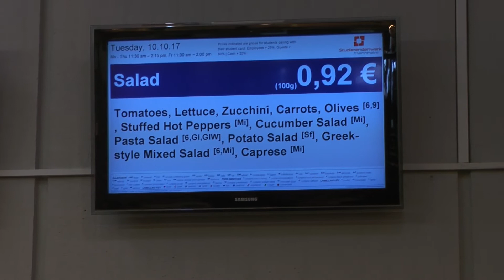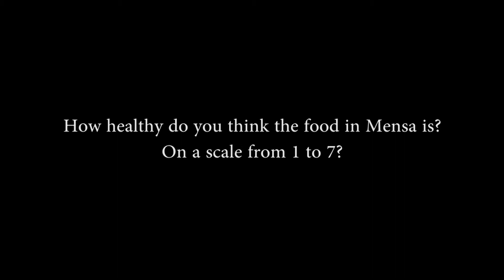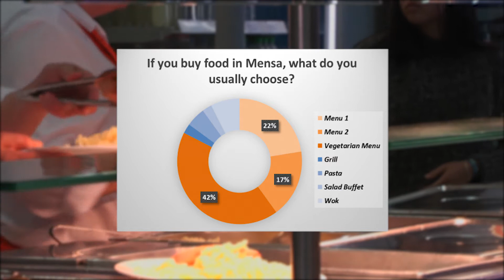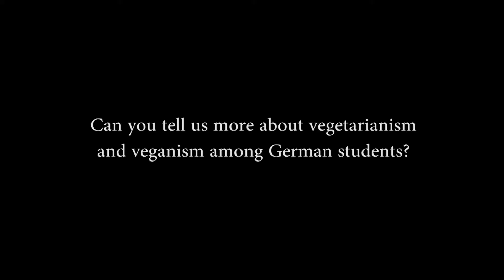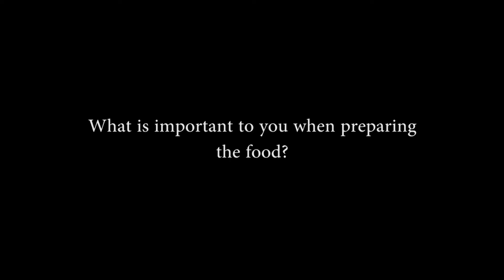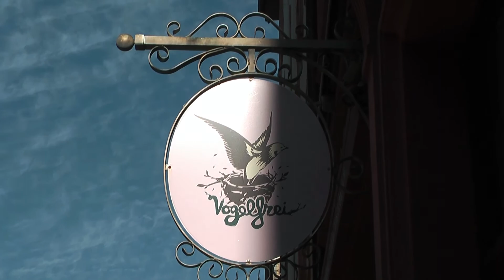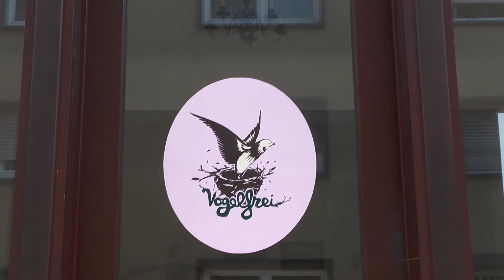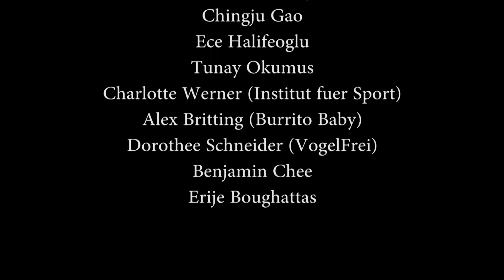CSR Video Documentaries: Healthy Food, Happy Students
CSR Video Documentaries - Sustainability at the University of Mannheim? Be a social intrapreneur in your own organization!

How is the University of Mannheim performing in terms of sustainability? How can students further improve the status quo through their own sustainability projects within the university?

In the seminar MAN 660 “CSR Video Documentaries”, the students at the University of Mannheim explored these questions. After interviewing fellow students, university staff, company representatives, and other experts, students created their own documentaries to present their findings and projects around this topic. In doing so, they examined different aspects of sustainability, such as social sustainability and responsible management education.